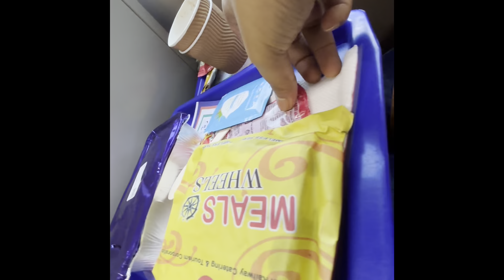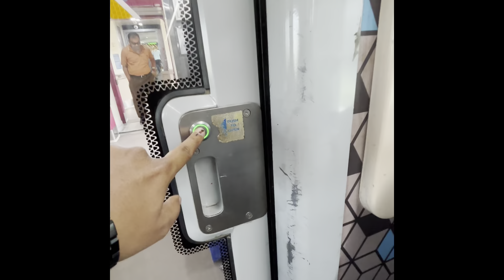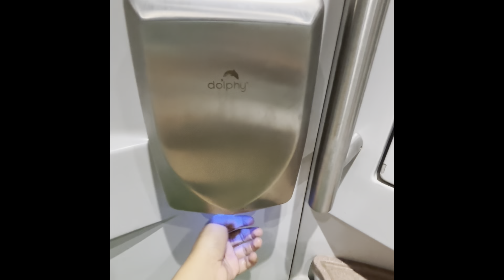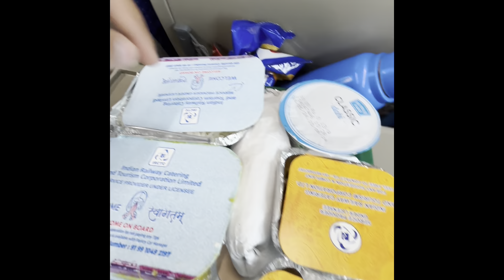First Journey on Vande Bharat: Patna to Howrah 🚄🚅🚂🚞💺🚊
Experience the thrill of my first journey on the Vande Bharat Express, traveling from Patna to Howrah. This high-speed, comfortable, and modern train ride showcases India's advancements in rail travel. Join me as I explore the amenities, enjoy the scenic views, and share highlights from this memorable trip.

Our experience was very good. We were served tea, followed by a delightful breakfast that included a spread with a vegetable cutlet, butter, jam, and more.

Our experience was very good. We were served tea, followed by a delightful breakfast that included a spread with a vegetable cutlet, butter, jam, and more. After one or two hours, we received lunch, which consisted of rice pulao, pulses, paneer curry, a vegetable dish, sweets, curd, and paratha. Hand wipes were provided for convenience. There was a small TV in the compartment displaying the next stations, train speed, current time, and other details. Through the window, we enjoyed clear views of the passing mountains and villages.

Source station 📍: Patna junction, Bihar
Destination 📍 : Howrah junction, West Bengal

Time : 6 hours 30 mins
Distance : 570 kms
Start time : 8 AM from Patna
End time : 2 :45 PM at Howrah

You will get if you opted for the food while booking the ticket:
Veg meal :
Tea , biscuit , water
Breakfast : bread 🍞 , butter 🧈 , veg cutlet , French fries 🍟 , ketchup , Jam
Lunch : peas pulao , dal , paneer curry 🍛 , aloo patal bhujiya , 2- paratha , curd , 2- rosogulla

**"वंदे भारत पर पहली यात्रा: पटना से हावड़ा" 🚉 🚃 🛤️ 🚂 🚊 💺**

पटना से हावड़ा की वंदे भारत एक्सप्रेस पर मेरी पहली यात्रा का रोमांच अनुभव करें। यह हाई-स्पीड, आरामदायक और आधुनिक ट्रेन यात्रा भारत के रेल यात्रा में प्रगति को दर्शाती है। मेरे साथ जुड़ें, जब मैं सुविधाओं का अन्वेषण करता हूँ, सुंदर दृश्य का आनंद लेता हूँ, और इस यादगार यात्रा के मुख्य अंश साझा करता हूँ।

हमारा अनुभव बहुत अच्छा रहा। हमें चाय परोसी गई, इसके बाद नाश्ते में एक वेज कटलेट, मक्खन, जैम आदि का स्वादिष्ट स्प्रेड मिला।

हमारा अनुभव बहुत अच्छा रहा। हमें चाय परोसी गई, इसके बाद नाश्ते में एक वेज कटलेट, मक्खन, जैम आदि का स्वादिष्ट स्प्रेड मिला। एक-दो घंटे बाद, हमें दोपहर का भोजन मिला, जिसमें मटर पुलाव, दाल, पनीर करी, एक सब्जी का व्यंजन, मिठाई, दही और पराठा शामिल थे। हाथ साफ करने के लिए वाइप्स भी उपलब्ध थे। डिब्बे में एक छोटा टीवी था जो अगले स्टेशनों, ट्रेन की गति, वर्तमान समय और अन्य विवरण दिखा रहा था। खिड़की से, हमने गुजरते पहाड़ों और गांवों के साफ दृश्य का आनंद लिया।

**प्रारंभिक स्टेशन 📍**: पटना जंक्शन, बिहार
**गंतव्य 📍**: हावड़ा जंक्शन, पश्चिम बंगाल

**समय**: 6 घंटे 30 मिनट
**दूरी**: 570 किलोमीटर
**प्रारंभ समय**: सुबह 8 बजे पटना से
**समाप्ति समय**: दोपहर 2:45 बजे हावड़ा पर

**यदि आपने टिकट बुक करते समय भोजन चुना है तो आपको यह मिलेगा**:
**वेज भोजन**:
**चाय**: चाय, बिस्किट, पानी
**नाश्ता**: ब्रेड 🍞, मक्खन 🧈, वेज कटलेट, फ्रेंच फ्राइज़ 🍟, केचप, जैम
**दोपहर का भोजन**: मटर पुलाव, दाल, पनीर करी 🍛, आलू-पटल भुजिया, 2 पराठा, दही, 2 रसगुल्ला